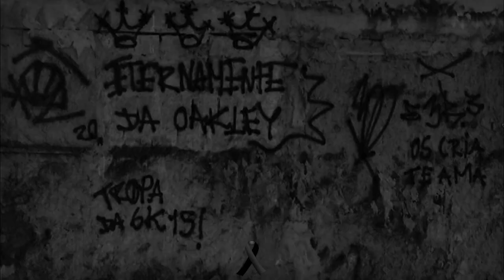MC KM - SAUDADES DO MC 3R DA VJ [DJ GB DA VJ - 2K20]